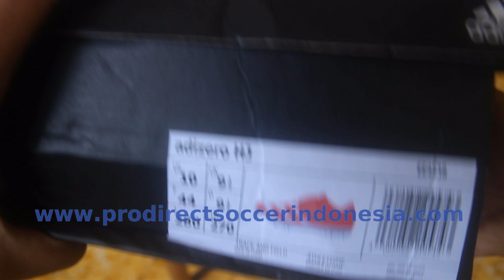Adidas Adizero HJ Orange White EE4538 | Sepatu Spikes Original